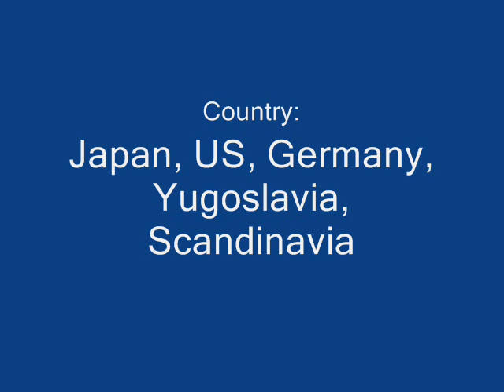The_Colour_Of_Love_-_Billy_Ocean_(JOGJUNIOR)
THE COLOUR OF LOVE - Billy Ocean

If I had to paint a picture
To show the world how true love can really be
I would use the brightest colours
To create a vision of harmony
It would be a reality
'Cause its only what's inside of my heart
You would see I've always loved you
Right from the very start

Tell me what is the colour of love?
Is it warm is it tender when you think of me
I see the colour of love when I'm thinking of you
As a picture perfect painting of love forever true

The colours of the rainbow
Turn grey whenever you're so far away
It changes like the seasons
You're the reason it happens that way
What you see are colours of emotion
Reflecting what I feel deep inside
Now I'd like to take a look
At emotions that you hide

And oh though many may try to keep us apart
Oh the colours that I see in you
Will shine a light to see us through
No matter what the world will do

Ooh what is the colour of love?

What is the colour of love
Oh tell me, tell me
Oh oh I wanna know I wanna know
- I see the colour of love -
When I'm thinking of you
As a picture perfect paining of love forever true

Track 4 (album Tear Down These Walls)